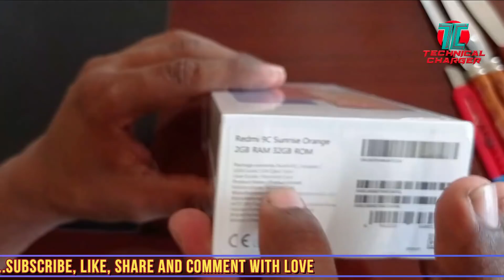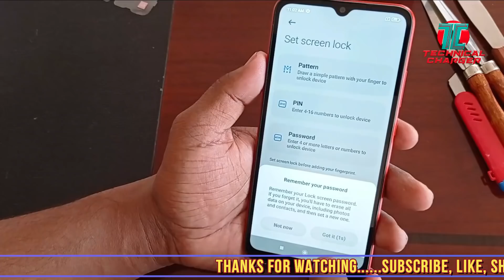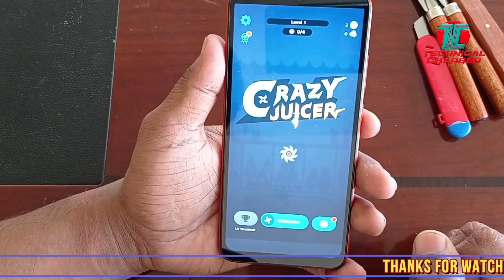Redmi 9/Redmi 9c Unboxing and First Impression | Redmi 9 new entry level phone, Helio G35, AI Camera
Redmi 9 rebranded Realme 9c Unboxing and first impression ke liye tayyar ho jao doston. launching se pehle. Redmi 9C ho raha hai India me Redmi 9 ke naam se launch. Dekhte hain kaisa hai ye naya entry level phone kya milga. Realme 9c july me hi malaysia me hua hai launch.
(Edited) Finally Redmi 9 Indian version Launch ho gaya. 4GB RAM and 64GB, 128GB internal storage variant ke sath. Sath me dual rear camera hi mil raha hai. Price 4GB+64Gb-8999Rs, 4GB+128GB-9999Rs.